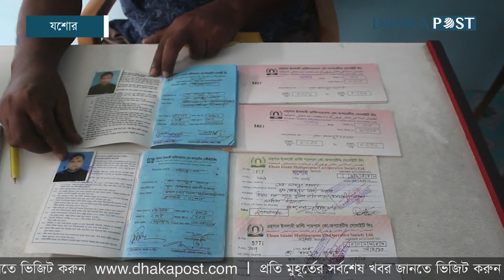টাকা রাখলে ‘হাশরের ময়দানে সুপারিশে’র আশ্বাস দেয় এহসান! | Ahsan | Jashore | Dhaka Post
যশোর শহরের পুরাতন কসবা মিশনপাড়া এলাকার বাসিন্দা আফসার উদ্দিন। এখন তার বয়স ৬৫ বছর। ২০১১ সালে পরিবারের কাউকে না জানিয়ে এহসান গ্রুপে সাড়ে ১২ লাখ টাকা আমানত রেখেছিলেন তিনি। লাভের আশায় টাকা রেখে এখন প্রায় নিঃস্ব আফসার উদ্দিন। ব্যক্তিগত জীবনে অবিবাহিত আফসার উদ্দিন এখন বসবাস করেন ভাঙাচোরা একটি টিনের বাড়িতে। ডায়াবেটিস ও পায়ের গ্যাংগ্রিনসহ নানা রোগে ভুগছেন তিনি। টাকার অভাবে চিকিৎসা করাতে পারছেন না। দীর্ঘ ২৫ বছরের চাকরিজীবনের সব পুঁজি হারিয়ে অনেকটাই নির্জীব তিনি।